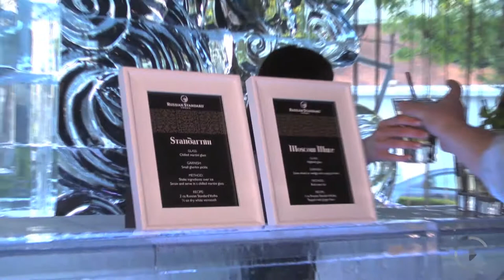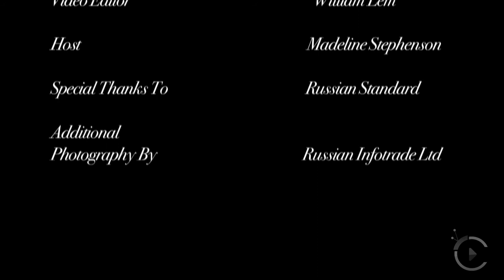Kevin Brauch, The Thirsty Traveller, Russian Standard Vodka, citylifeTV.ca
Kevin Brauch, The Thirsty Traveler of the Food Network and his love for the Russian Standard Vodka brand.